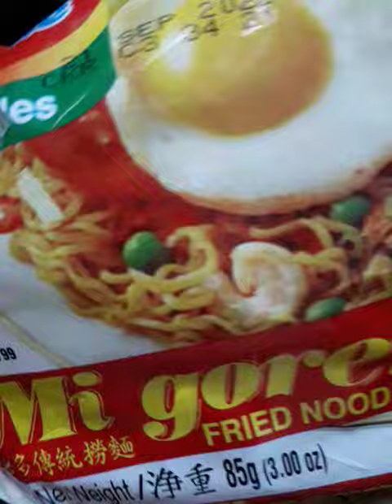mag luto muna tayo ng pancit canton at noodle namay sabaw pang miryenda